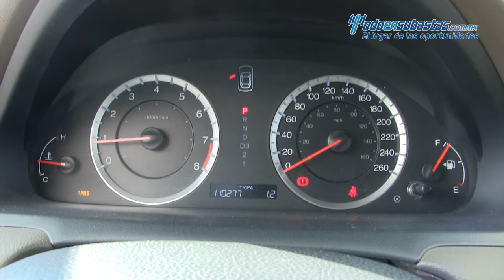Honda Accord EX Sedán L4 Automático 2010 - 901416